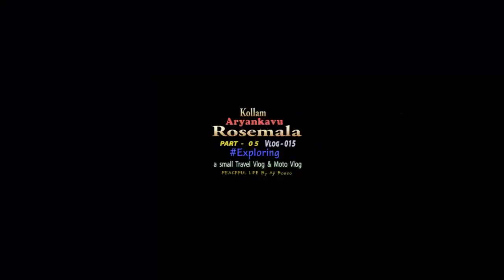Rosemala - MotoVlog - Exploring - Feeling Sad | PWOLI OF THE INDIA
Sundarapandiapuram to Rosemala | MotoVlog | Part - 05 | Vlog - 015

RoseMala a place in Aryankavu which falls under Kollam District of Kerala and is about 10 km away from Aryankavu junction.

* Start Home ( one day road trip - around 300km )
* Thirteen Arch Railway Bridge - Sengottai - Kollam
* Sundarapandiapuram - Tenkasi - Tamil Nadu
* Rosemala & Palaruvi
* TRIVANDRUM - Back to Home

* Category: "Travel & Moto Vlog / Exploring New Places"
* My Gadgets: GoPro Hero 7 / Samsung Galaxy s9+ & J5
* Editing: Adobe Premiere Pro CS6
* Special Thanks: Ajirudh/Akhil

*There is no need to strike or flag us as we can sort the issue out quickly.